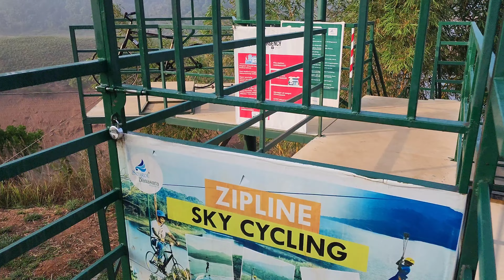Final Day😢Girls Only Trip At Wayanad | Unforgettable Day In Seagot Resort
Banasura Seagot Resort at Wayanad
For More Details Contact
Shahina ( Travel Company )